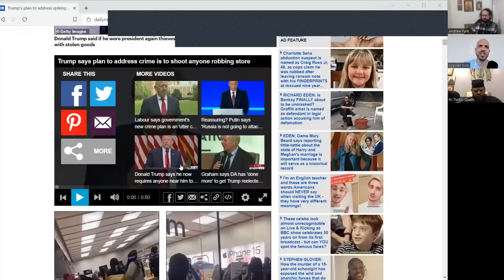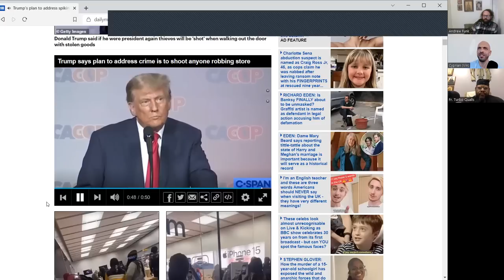"Temples Made With Hands" (The Royal Path Ep 080)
In this episode, Father Turbo, Andrew, and Cyprian discuss why obedience to Christ is the only true means of transcending base human nature.

Walk The Royal Path and be a part of the network by viewing and sharing this video on IPFS

(IPFS Hash: QmfRmz3qDBj3EJ25arMSihD2r74y4gWRx6o7gmBxPno8iG)

1) In person: You may hand an envelope to Adam Lockridge (Headmaster) or Tabitha Snow (school Treasurer) when present at St. Mary of Egypt; alternatively, you may drop an envelope in the donations box in narthex (wood stand with candles).  Put c/o Mount Tabor School on the outside of the envelope.
2). By mail: Send checks or bank draft form to St. Mary of Egypt Orthodox Church, c/o Mount Tabor School Treasurer, Tabitha Snow, 3745 Chestnut Ave, Kansas City, MO 64128.
3). Online: We accept credit, debit, and bank draft on the website. There is a small convenience fee which is optional for a donor to cover.